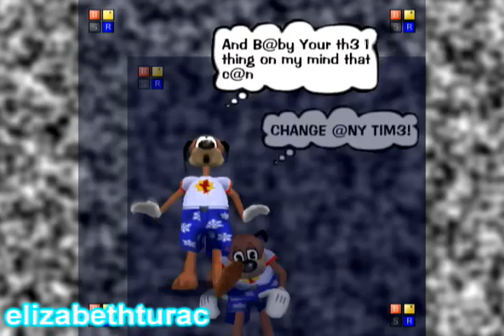Toontown double vision preview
:p hope you enjoy even though it's short :P thanks for helping people who helped lol